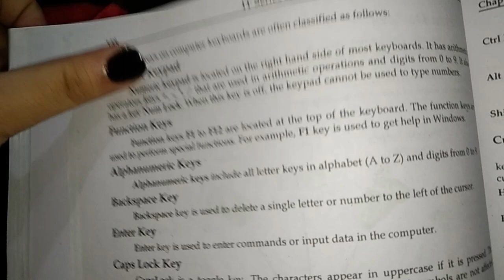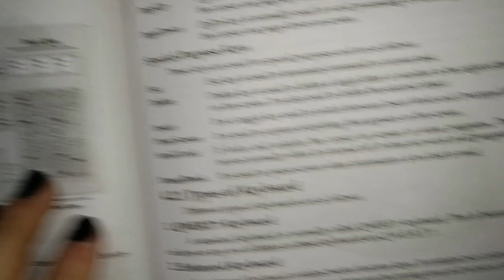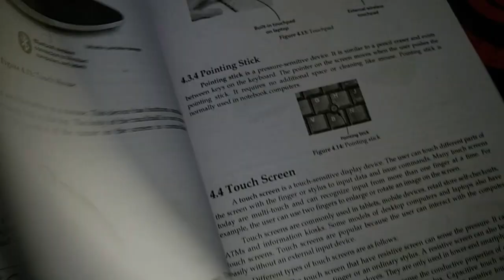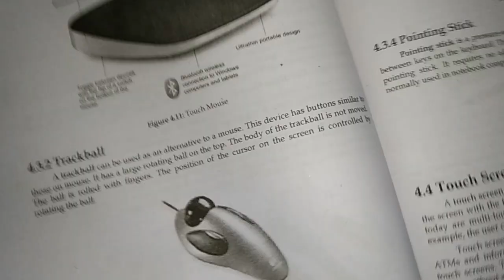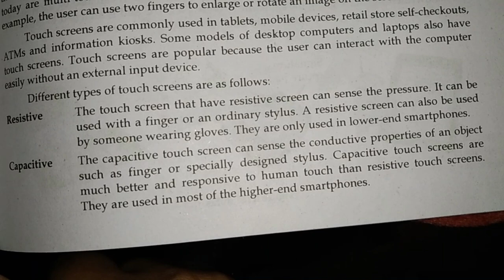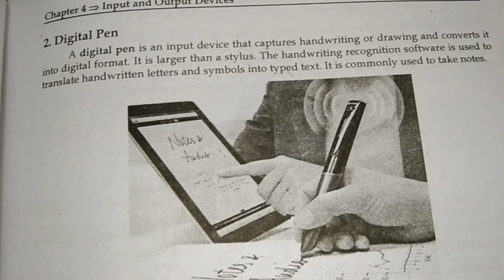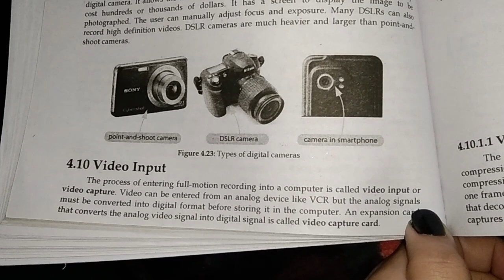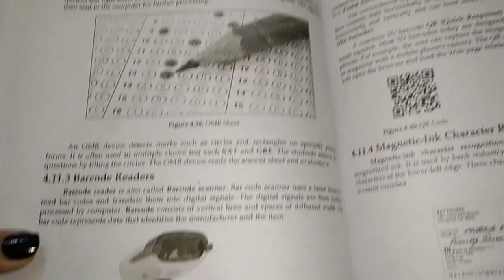NPUT & pointing devices | 3rd year lecture Number 6 of Information technology for B.sc| gorsel mix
Topics.
input devices
mouse
joy sticks
stylus
I am not the owner of this music or video but edit only.
❌Dont try to reupload my edited videos other wise i'll claim youSearch Results